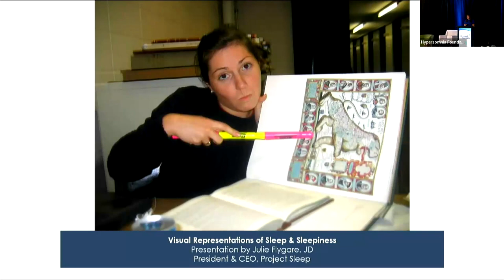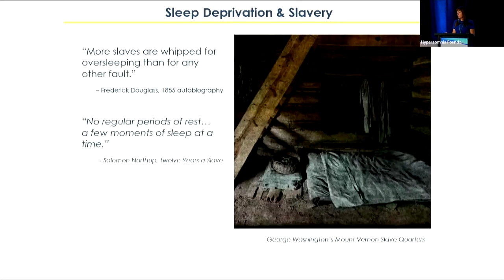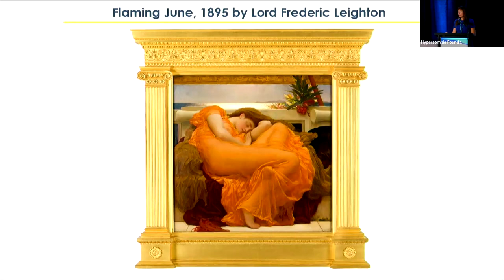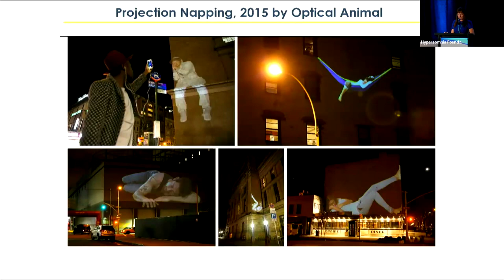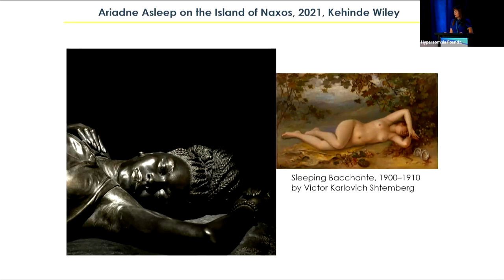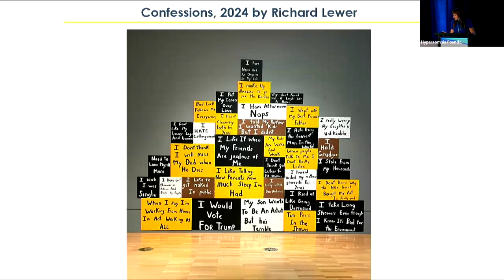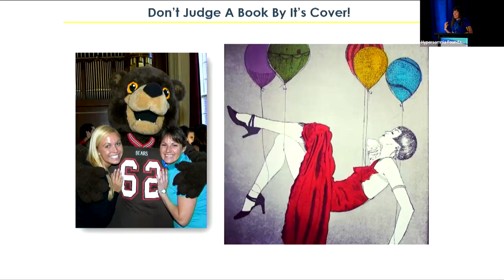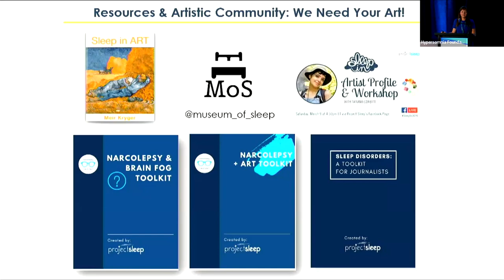The Art of Sleep with Julie Flygare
Julie Flygare, President & CEO of Project Sleep, highlights how sleep is represented in historical and contemporary art.

Julie Flygare, JD, serves as President & CEO of Project Sleep. Flygare is an internationally recognized patient-perspective leader, an accomplished advocate, and the award-winning author of Wide Awake and Dreaming: A Memoir of Narcolepsy. On March 22, 2022, she delivered the TEDx Talk, “What Can You Learn from a Professional Dreamer?“

Since receiving a diagnosis of narcolepsy with cataplexy in 2007, Flygare advanced her leadership in the sleep and healthcare space through speaking engagements, publications, earned media, collaborations, and advocacy and awareness initiatives. Prior to accepting her current role as President & CEO of Project Sleep, Flygare served as President of Project Sleep’s Board of Directors, while also gaining invaluable experience in marketing and philanthropy at the Pancreatic Cancer Action Network and City of Hope. Additionally, she served on the National Institutes of Health’s Sleep Disorders Research Advisory Board from 2012 – 2015. Flygare received her B.A. from Brown University in 2005 and her J.D. from Boston College Law School in 2009, focusing on health law, policy, and rare disease drug development.